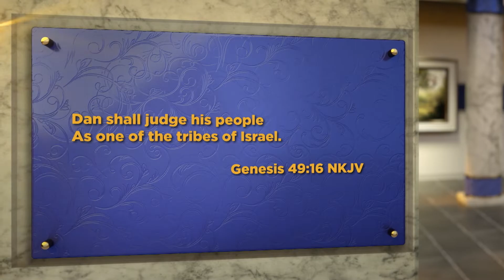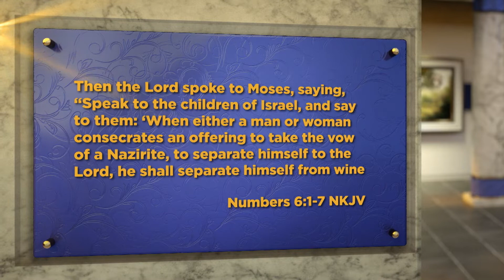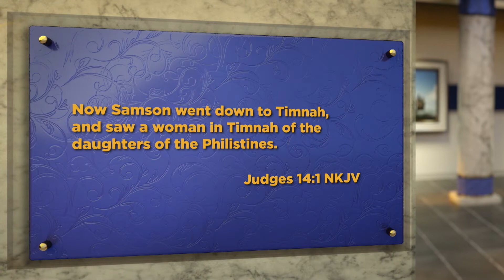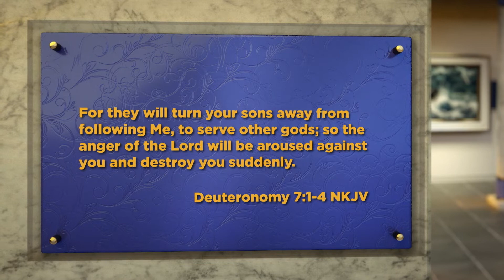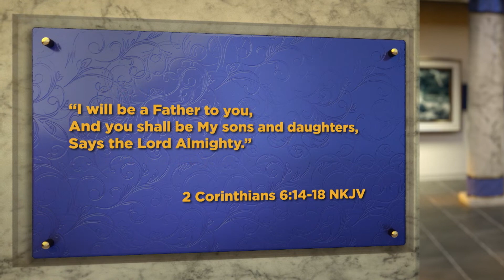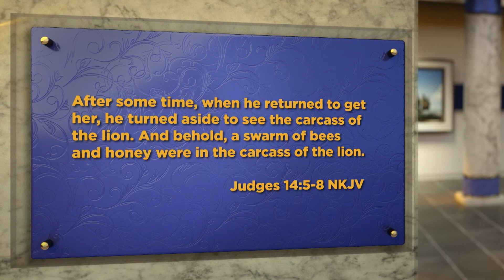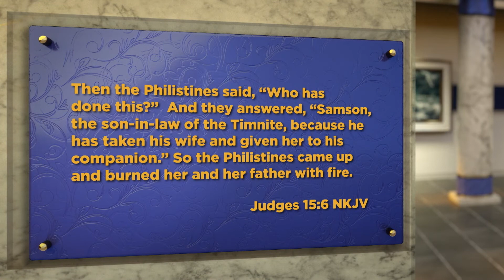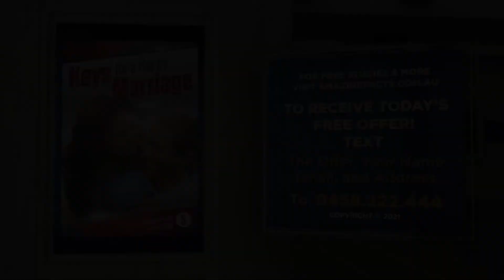Samson, Pt. 1 - Honey from a Lion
How much trouble do we bring into our lives when we compromise how we know we should live?  Part 1 of 3